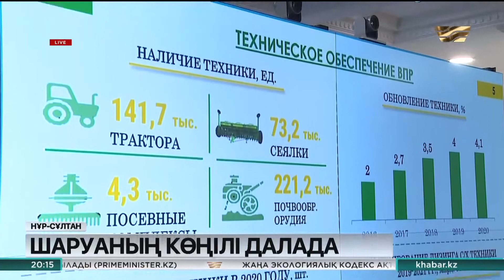Көктемгі егіс жұмыстарына 380 мың тонна дизель қажет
Көктеммен бірге келетін қарбалас көп.

Көктем – көгеріп, көктейтін мезгіл. Осындай орайлы сәтті ұтымды пайдалану – жер емген шаруалардың міндеті. Әзірге еліміздің оңтүстігі ғана білек сыбана егіс жұмыстарына кірісті. Ал солтүстік өңірлердегі ахуал ауа райына байланысты. Ауыл шаруашылығы министрінің мәліметіне сүйенсек, дала тірлігіне техниканың 97% дайын. Сапархан Омаровтың айтуынша, биыл 22,8 млн гектарға дән себу жоспарланған. Бұл былтырғы көрсеткіштен көп. Сәйкесінше жанармай қажеттілігі де артады. Алдын ала есептеуге сәйкес ол үшін 380 мың тонна дизель қажет екен. Диқандар сұйық отынның литрін шамамен 165 теңгеден сатып алады. Премьер-Министр көктемгі егін жұмыстарында кідіріс болмас үшін кедергі келтіретін олқылықтарды жоюды тапсырды. «Шаруаларға қаржылай әрі материалдық-техникалық көмек көрсетіледі», – деді.

Асқар Мамин, ҚР Премьер-Министрі:

 - Көктемгі егіс жұмыстарын сапалы әрі уақытылы жүргізу елдің азық-түлік қауіпсіздігін қамтамасыз етудің маңызды факторларының бірі болып табылады. Былтыр пандемияға қарамастан егіс жұмыстары өте жоғары деңгейде жүргізілді. Агротехнологиялар дәл сақталып, тыңайтқыштар мен өсімдіктерді қорғау құралдары уақтылы салынды. Бұл мол астық жинауға мүмкіндік берді.